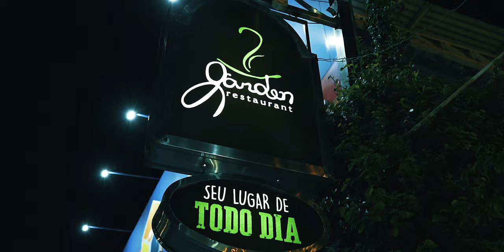Trailer de um casamento incrível em Presidente Prudente.